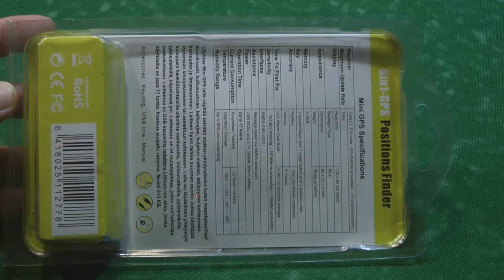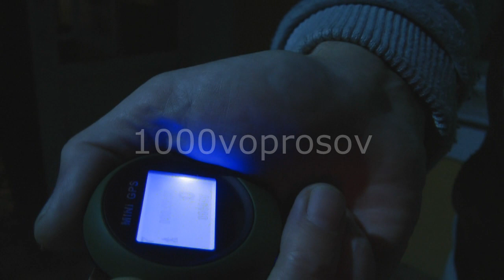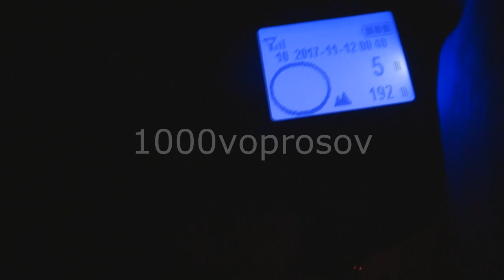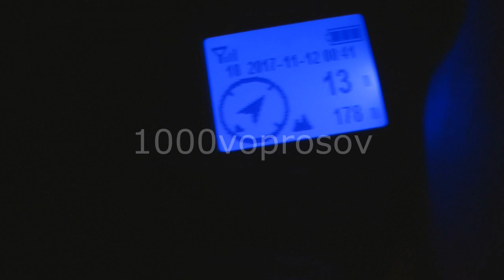мини джипиэс, mini gps, как работает? Инструкция важных функций. (вопрос №23)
Я столкнулся с проблемой, как задать точку на mini gps навигаторе? Ответ в этом видео. Подробная инструкция и демонстрация. Куплено на Али Экспресс.
От канала 1000voprosov.